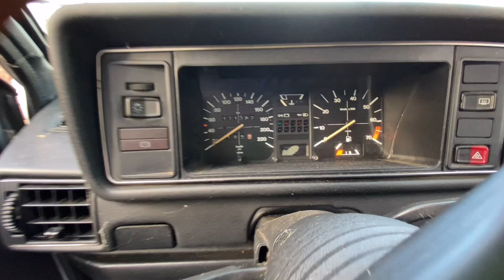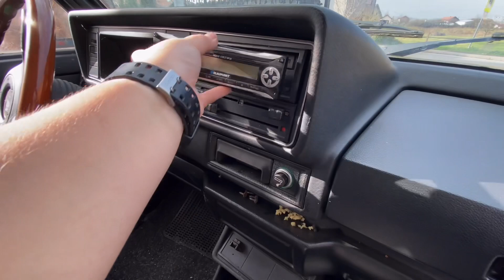Novi projekat!? Full Review